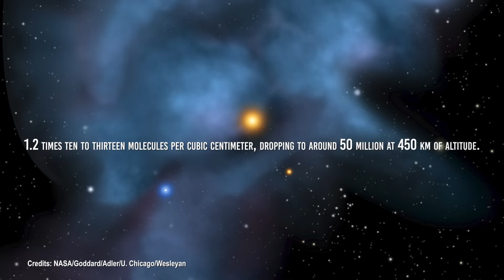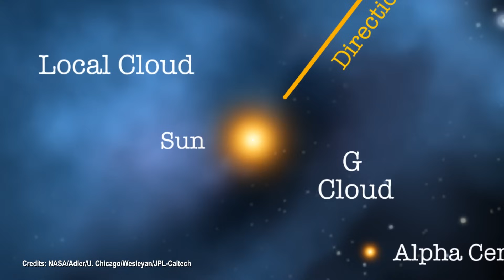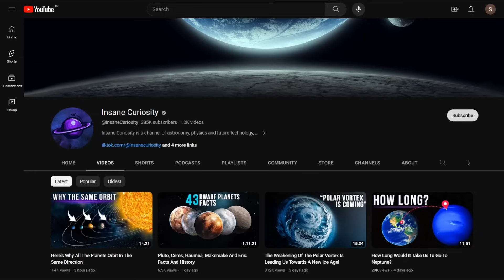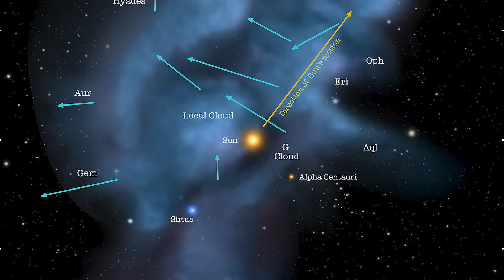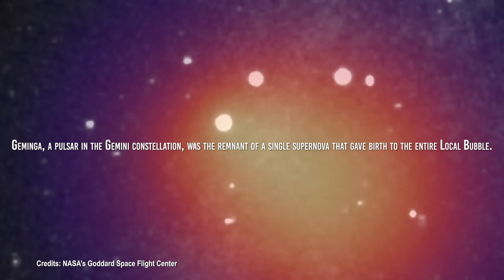Astronomers Claim We Are Living in a Nebula.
Are We living in a nebula?
Nebulae are like the supermodels of the universe - they are stunningly beautiful and everyone wants to capture a picture of them. But surprisingly, they're not as well-known as you might think.
Allow me to explain. The term "nebula" has always been a bit confusing because it's been used to describe different things. But thanks to some amazing discoveries, scientists have been able to somehow classify them. What they've found is that some are so huge they stretch out for hundreds of light years!
Now, here's the really cool part - most nebulae are where stars are born! Take the Orion Nebula, for example. It's one of the most famous ones out there and it's actually one of the most photographed things in the night sky. This beautiful nebula has given us a peek into how stars and even whole planetary systems are formed!

You see, these objects are made up of clouds of gas and dust. When they collapse under their own gravity, they start to form new stars. It's like watching a cosmic nursery in action. These stunning objects might not be as famous as they deserve to be, but they hold the key to understanding the birth of our universe. Would you believe me if I told you you are living in one of them?

What a Nebula IS NOT
Imagine being an early astronomer, gazing up at the night sky and discovering something unusual. There, amidst the twinkling stars, you spot a hazy object that resembles a cloud. Curiosity grips you, and you decide to give it a name: nebula.

What a Nebula IS
A nebula is a massive cloud formed by dust and gases, predominantly hydrogen and helium, that exists in the vastness of space.

The Local Interstellar Cloud
The Local Interstellar Cloud belongs to the so-called emission-type nebulae, made of ionized gases that emit light of various wavelengths

Well, the answer to this question is quite easy they have used various scientific instruments and observations to gather this information.

The Local Interstellar Cloud Structure
The local interstellar cloud, known as the LIC, may be faint, but it possesses a distinguishable structure like any other nebula. Despite its boundary-like appearance, scientists have discovered that it exhibits a defined structure.

Superbubble, Remnant Supershell
Astronomers have made an intriguing discovery about the Local Interstellar Cloud – it is not alone. In fact, it is part of a much larger group of clouds known as a Local Bubble.

Video Chapters:
00:00 Introduction
00:40 Orion nebula
01:28 What a Nebula IS NOT
03:08 What a Nebula IS
05:00 The Local Interstellar Cloud
07:25 How do we know?
08:25 The Local Interstellar Cloud Structure
09:20 Superbubble, Remnant Supershell